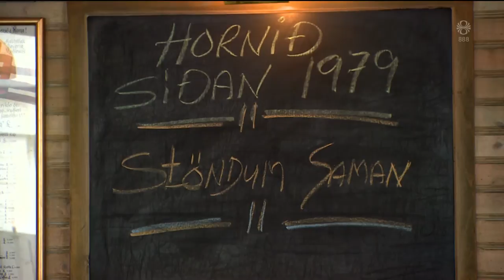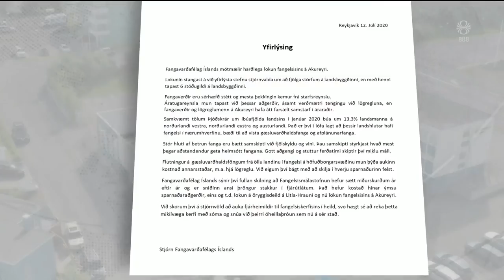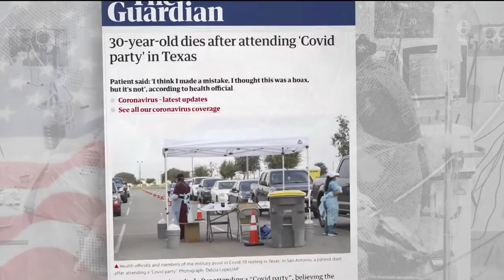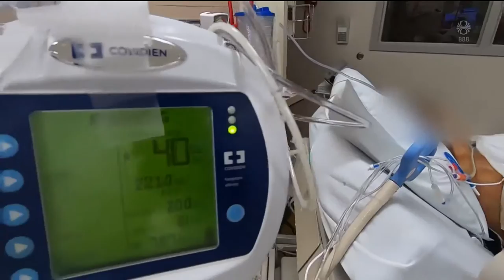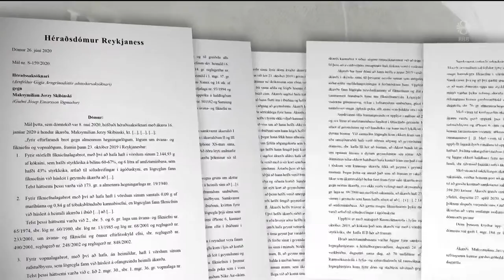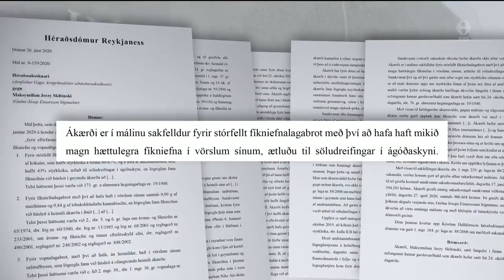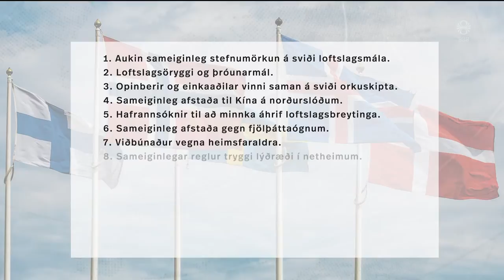Fréttir - 14. júl 2020